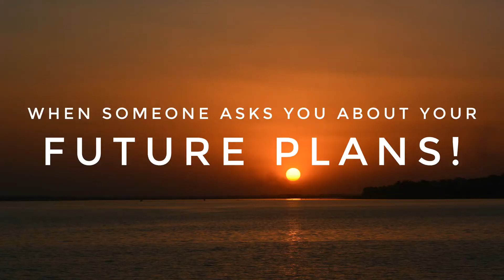When someones asks you about the future plans ft. Daisy | Race 3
That's how you reply to the people who always question us about our future plans and prospects.